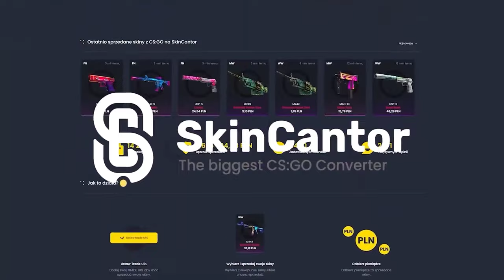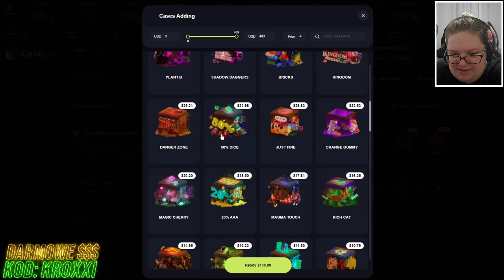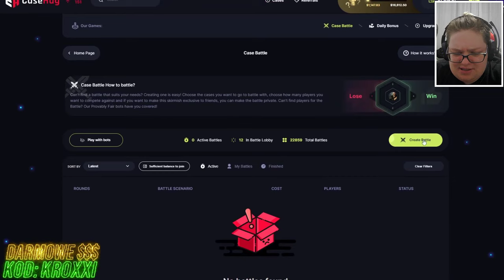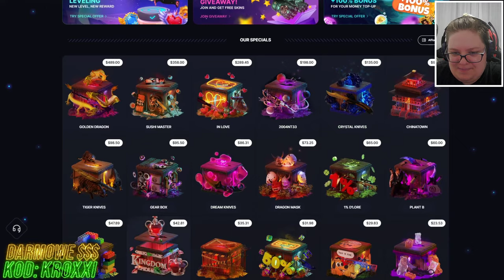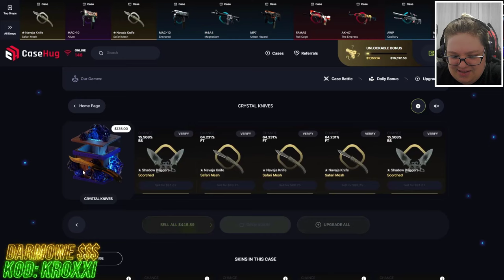😱NIESAMOWITE BITWY na NOWEJ STRONIE! - CASEHUG🔥